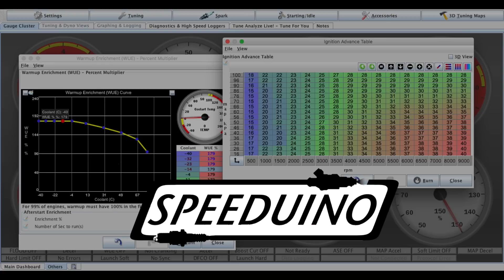SpeedyKnock early demo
An early demonstration of the SpeedyKnock, knock controller. This was designed as a counterpart to Speeduino engine management systems, but can be used with other ECUs, or simply as a standalone unit

Artist: Jahzzar
Songs: kintsugi / leith walk